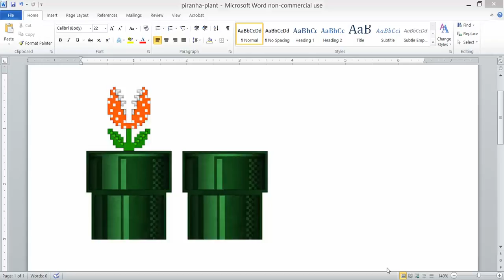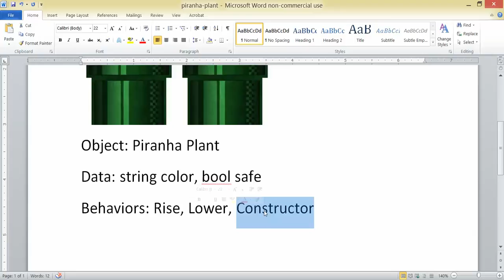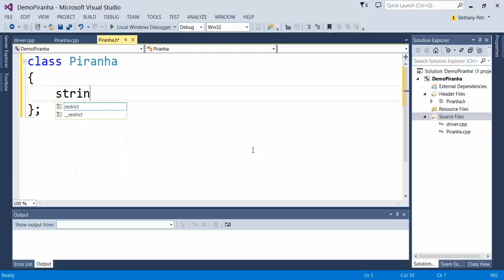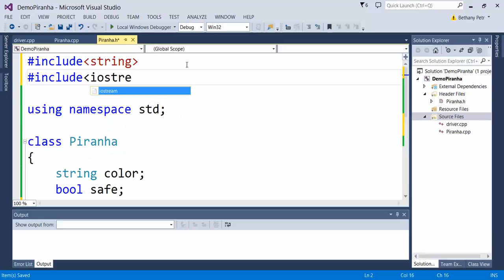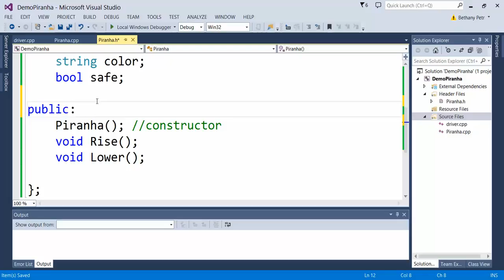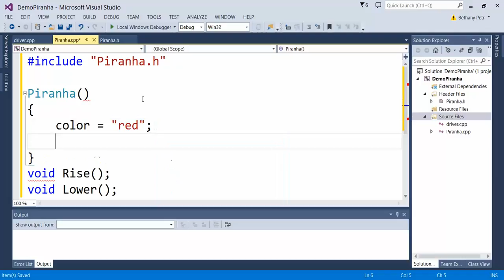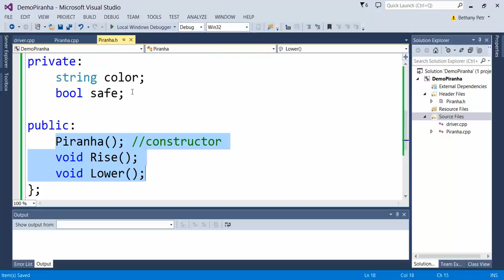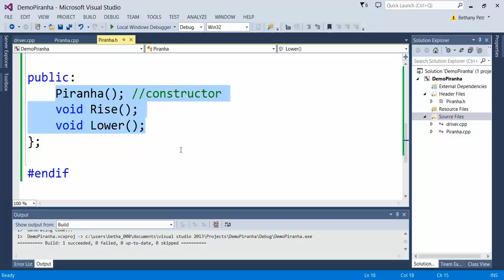Creating a Simple Class in C++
Example of planning and implementing a simple example of a class in C++.